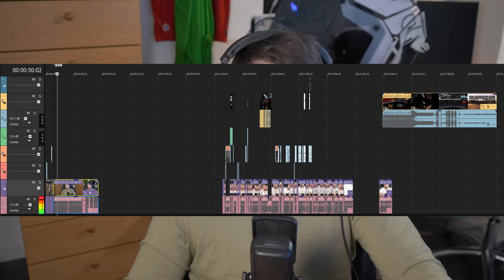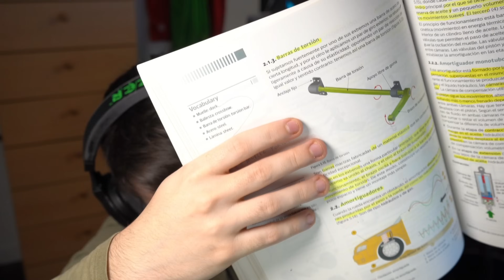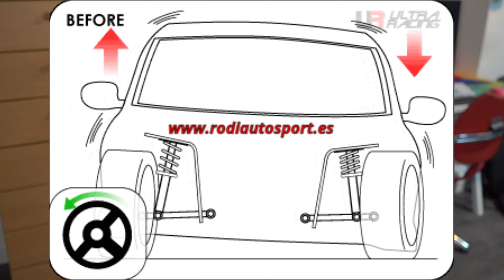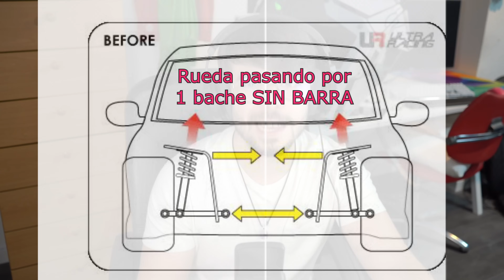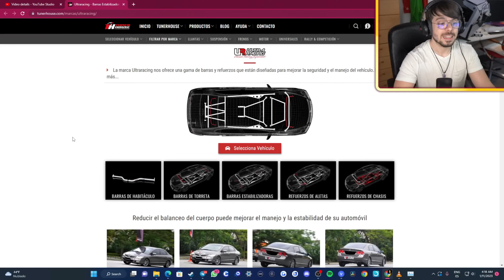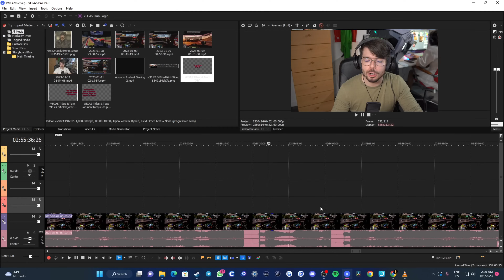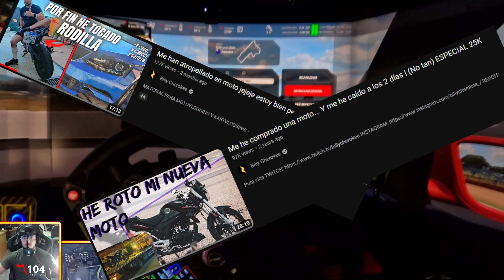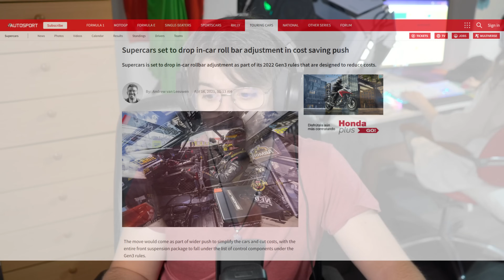Así BATÍ un RECORD DEL MUNDO gracias a las BARRAS ESTABILIZADORAS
MATERIAL PARA MOTOVLOGGING Y KARTVLOGGING:

- GoPro 11 Black

- GoPro 10 Black

- GoPro 9

- GoPro 9 y 10 Media Mod

- GoPro 8 Black

- GoPro 8 Media Mod

- Micrófono básico

- Micrófonos "ASMR"

- Filtros de Densidad Neutra

- Pegatinas para Casco

- Protectores de pantalla para GoPro 10 y 11

- Tarjeta de Memoria 512GB para GoPro

- Soporte para cámara frontal de moto

CAPÍTULOS:

0:00 Intro y contexto
3:11 LA BARRA ESTABILIZADORA
8:35 Y el récord por qué?
10:53 Primeros intentos
13:45 EL TRUCAZO DE LOS V8 SUPERCARS
15:24 EL TRUCO APLICADO AL RECORD
19:51 Conclusiones y Outro
23:52 EL RECORD EN CRUDO